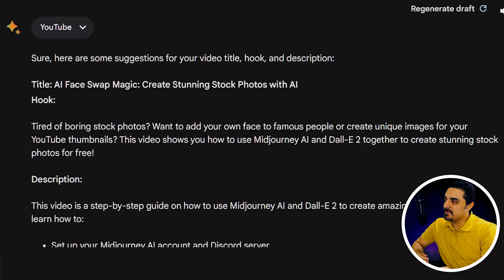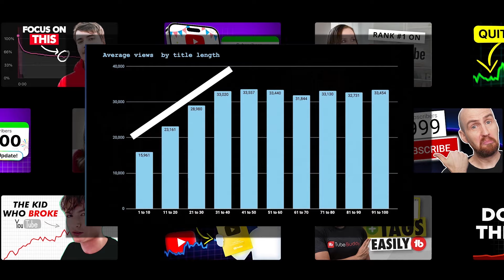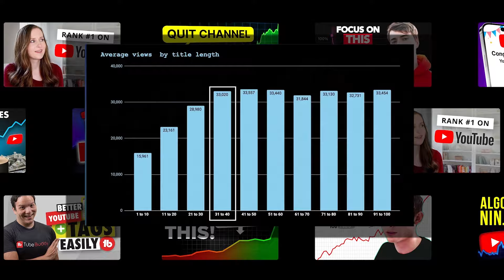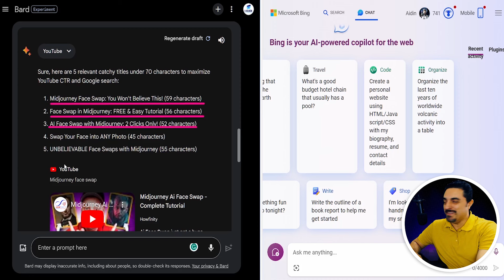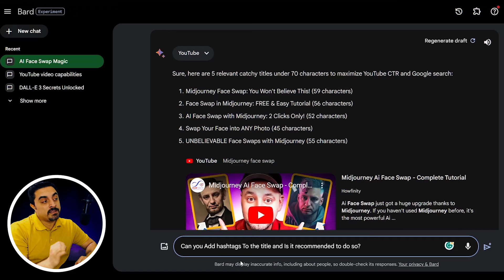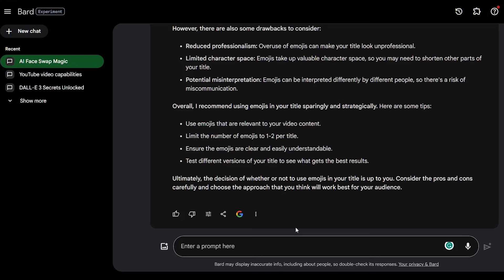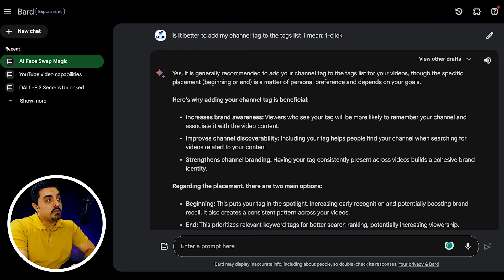Get More Views with This Free YouTube AI Tool!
✅ Struggling to get views on YouTube? You're not alone! But what if you could skyrocket your channel growth with powerful, FREE YouTube optimization tools?

📢 In this video, we'll unveil secret YouTube growth hacks that are perfect for 2024 and won't break the bank. You'll learn how to:

📊 Let's use these Steps To Rank1
✅ Rank higher in YouTube search results and get discovered by more viewers.
✅ Optimize your videos for SEO using powerful (and free!) tools.
✅ Craft catchy titles & descriptions that explode your click-through rate.
✅ Unlock the secrets of the YouTube algorithm and get your content seen!
✅ Stop wasting time and start growing your channel TODAY!

This video is packed with actionable tips and strategies that will help you dominate YouTube search and take your channel to the next level.

 🚩 Tutorial Prompts
✅Prompt → 1
I Made A Video About "VIDEO DESCRIPTION" Please Analyse This video & give me Title, Hook, And Description

✅Prompt → 2
Can You Suggest % Relevant Catchy Titles Under 70 Characters to Maximize YouTube CTR & Google Search

 🎞️ Chapters
00:00 MrBeast's INSANE Subscriber Growth (10M in 6 Months!)
00:08 Beluga: Record-Breaking Subscriber Climb (4 Million!)
00:13 YouTube Algorithm: Cracking the Code with Gillian Perkins
00:18 The Ever-Changing YouTube Algorithm (Aidin Explains)
00:31 Google Unveils Bard: Your New AI Assistant
00:40 Bard Connects: YouTube, Gmail, Maps
00:56 The SEO Game Changer: Using Bard for YouTube
01:11 Analyzing Videos with AI: Midjourney & Bard Combo
01:29 Ideal YouTube Title Length: James Archer
02:53 Catchy YouTube Titles: Can Bard Beat Google AI?
03:03 Click Magnet: Emojis & Hashtags in YouTube Titles?
03:15 Bard vs. Copilot: Who Wins the YouTube CTR Battle?
05:22 YouTube Tag Management Revolution: Enter Bard
07:12 Boost Branding with Channel Tags
07:36 Sound Effects: The Secret Weapon for Video Impact